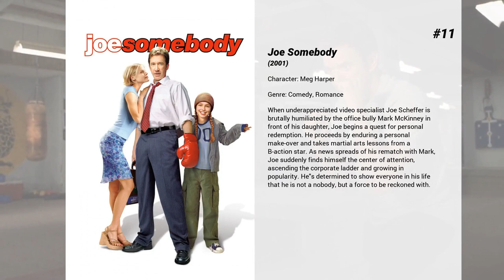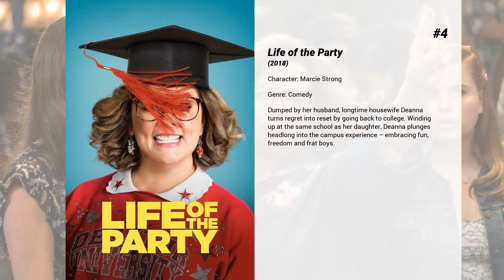Best Julie Bowen movies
Welcome to... Best Julie Bowen movies! In our channel you will find hundreds of TOPS and rankings of the best films of all genres, actors and nationalities.

Best Julie Bowen movies presents...

13. Knife Fight
A political strategist juggling three clients questions whether or not to take the high road as the ugly side of his work begins to haunt him.

12. Crazy on the Outside
A recently paroled ex-con who has trouble adjusting to the wacky normalcy of life outside of prison. He has spent the last three years behind bars after getting caught committing a crime and taking the rap for his much more dangerous pal.

11. Joe Somebody
When underappreciated video specialist Joe Scheffer is brutally humiliated by the office bully Mark McKinney in front of his daughter, Joe begins a quest for personal redemption. He proceeds by enduring a personal make-over and takes martial arts lessons from a B-action star. As news spreads of his rematch with Mark, Joe suddenly finds himself the center of attention, ascending the corporate ladder and growing in popularity. He's determined to show everyone in his life that he is not a nobody, but a force to be reckoned with.

10. An American Werewolf in Paris
An American man unwittingly gets involved with werewolves who have developed a serum allowing them to transform at will.

9. Sex and Death 101
A guy's life is turned around by an email, which includes the names of everyone he's had sex with and ever will have sex with. His situation gets worse when he encounters a femme fatale (Ryder) who targets men guilty of sex crime.

8. Multiplicity
Construction worker Doug Kinney finds that the pressures of his working life, combined with his duties to his wife Laura and daughter Jennifer leaves him with little time for himself. However, he is approached by geneticist Dr. Owen Leeds, who offers Doug a rather unusual solution to his problems: cloning.

7. Kids in America
Inspired by real events, this ribald comedy pits an unlikely gang of students against their principal after she bars safe-sex activities on campus. Protesting Principal Weller's muzzling of free speech, the teens stage a bold and hilarious rebellion.

6. Planes: Fire & Rescue
When world-famous air racer Dusty learns that his engine is damaged and he may never race again, he must shift gears and is launched into the world of aerial firefighting. Dusty joins forces with veteran fire and rescue helicopter Blade Ranger and his team, a bunch of all-terrain vehicles known as The Smokejumpers. Together, the fearless team battles a massive wildfire, and Dusty learns what it takes to become a true hero.

5. Jumping the Broom
Two very different families converge on Martha's Vineyard one weekend for a wedding.

4. Life of the Party
Dumped by her husband, longtime housewife Deanna turns regret into reset by going back to college. Winding up at the same school as her daughter, Deanna plunges headlong into the campus experience – embracing fun, freedom and frat boys.

3. Happy Gilmore
Failed hockey player-turned-golf whiz Happy Gilmore -- whose unconventional approach and antics on the grass courts the ire of rival Shooter McGavin -- is determined to win a PGA tournament so he can save his granny's house with the prize money. Meanwhile, an attractive tour publicist tries to soften Happy's image.

2. Horrible Bosses
For Nick, Kurt and Dale, the only thing that would make the daily grind more tolerable would be to grind their intolerable bosses into dust. Quitting is not an option, so, with the benefit of a few-too-many drinks and some dubious advice from a hustling ex-con, the three friends devise a convoluted and seemingly foolproof plan to rid themselves of their respective employers... permanently.

1. Tangled: Before Ever After
Rapunzel grapples with the responsibilities of being a princess and the overprotective ways of her father. While she wholeheartedly loves Eugene, Rapunzel does not share his immediate desire to get married and settle down within the castle walls. Determined to live life on her own terms, she and her tough-as-nails Lady-in-Waiting Cassandra embark on a secret adventure where they encounter mystical rocks that magically cause Rapunzel's long blonde hair to grow back. Impossible to break and difficult to hide, Rapunzel must learn to embrace her hair and all that it represents.